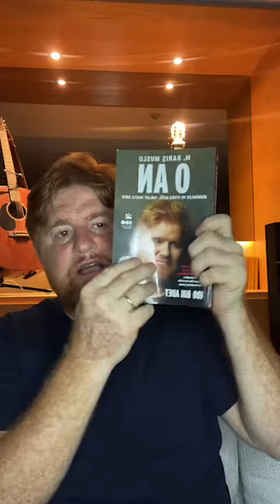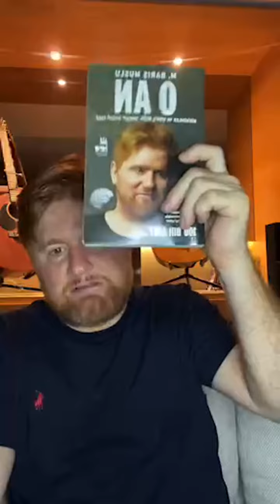KISA BİR NEUROFORMAT TARİHİ. İLK KEZ ANLATTIM